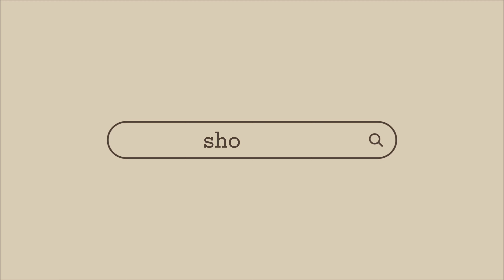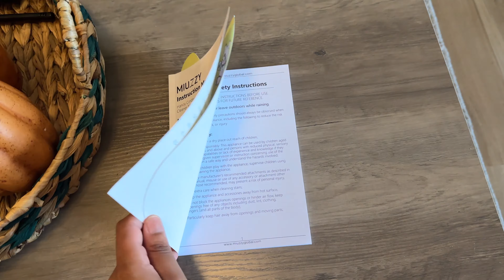Fall Vibes & Fresh Spaces: A Weekend of Decorating and Cleaning with My New Miuzzy Vacuum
This weekend was all about getting my apartment ready for fall! I went shopping at Marshalls and found the cutest fall decor to give my space that cozy autumn vibe. Afterward, it was time for a deep clean, and I got to test out my brand-new Miuzzy vacuum for the first time. With everything spotless and decorated, my apartment now feels like the perfect fall retreat!

ABOUT MY CHANNEL ℹ️:
My name is Myah, and I'm a 21-year-old body care enthusiast who's passionate about all things self-care, beauty, and personal hygiene. I absolutely love trying out new shower routines, experimenting with different scents, and sharing my favorite products with my viewers.

When it comes to my self-care routines, I'm all about feeling fresh, clean, and revitalized. Whether it's a morning routine to start my day on the right foot, or a relaxing nighttime routine to wind down after a long day, I love filming and sharing every step of the process with my audience.

Aside from my love of body care and self-care, I'm also a huge fan of shopping. Whether it's for the latest beauty products or the trendiest fashion finds, I'm always on the lookout for new things to try and share with my viewers.

I created this channel as a space to share my passion for body care, self-care, and all things beauty. I hope that my videos can inspire and help others to find their own perfect self-care routines and feel confident and refreshed in their own skin.

My Feminine Hygiene Routine: Stay Fresh 24/7 with These Must-Have Products + Period Care"